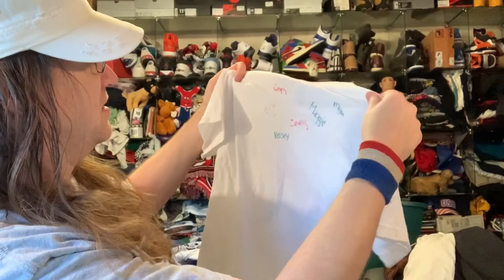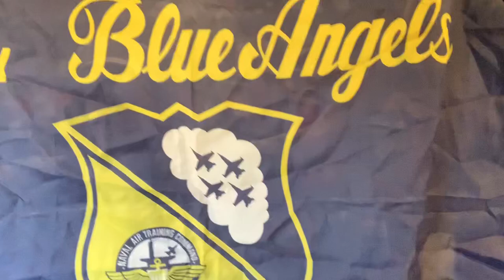Thrift Store Haul Video: Goodwill Outlet Again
Still processing the huge $500 thrift store haul.